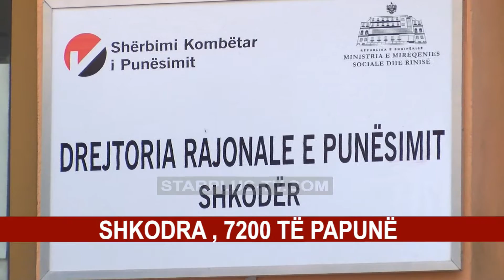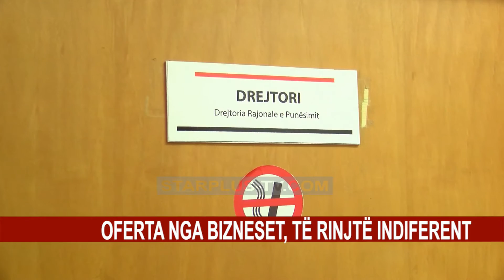SHKODRA , 7200 TË PAPUNË